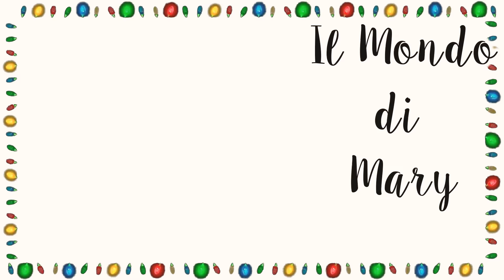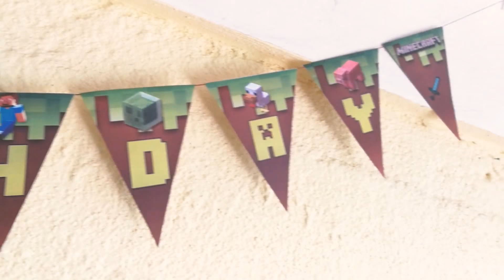DECORAZIONI STAMPABILI PER FESTE MINECRAFT PARTY FAI DA TE.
Non esistono in Italia decorazioni a tema minecraft. Ecco cosa ho realizzato!
PRESTO TUTTI I VIDEO SU COME HO REALIZZATO TUTTO CIÒ CHE VEDETE.

Qui possiamo chiacchierare, scambiarci idee, consigliarci video interessanti etc nel pieno rispetto del prossimo.

CIAOOOOOOO
"MIAOOOOOO HO!"
Se hai letto questa infobox fino a qui scrivimi chi usava dire questa esclamazione ⬆️⬆️⬆️